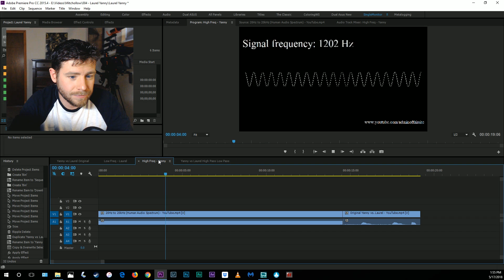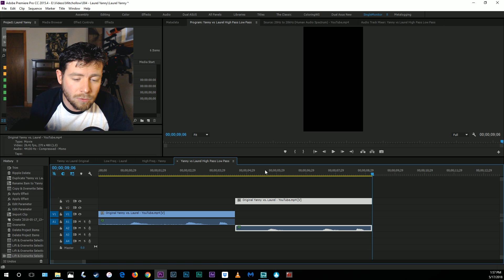Yanny Vs Laurel TEST: HOW TO HEAR BOTH!!!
Testing the Original Yanny vs Laurel audio illusion listening test to find out whether you hear Yanni or Laurel. Then I show you how to hear either Laurel using a low frequency sound and how to hear just Yanny using a high frequency sound. Let me know down in the comments if this method works for you!